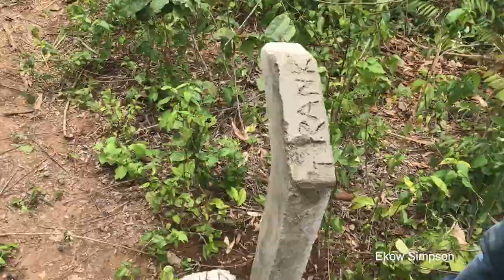Locating Your Plot On Asebu Free Land (Marking Your Plot)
Locating Your Pillars On Your Plot In Asebu (Marking Your Plot). This is what we go through to help you locate your plot on the Asebu Free land.